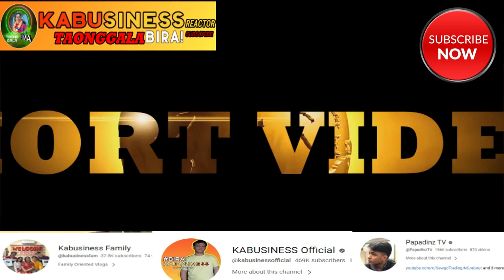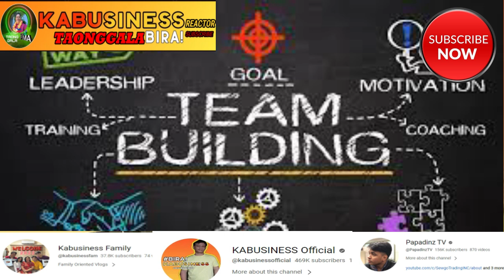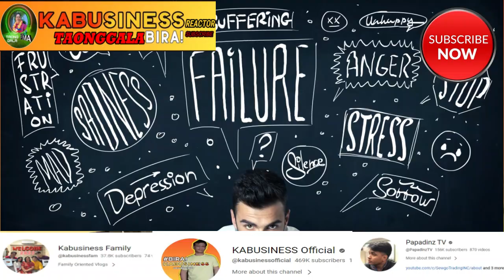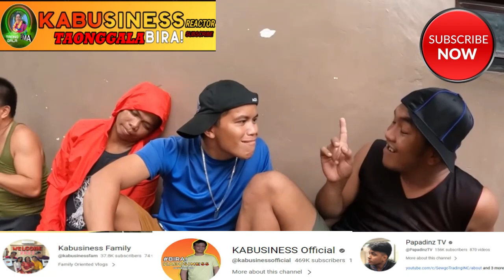KA BUSINESS GOODVIBES NA LANG BA DAW??(reaction)